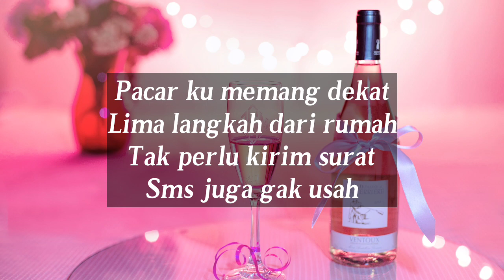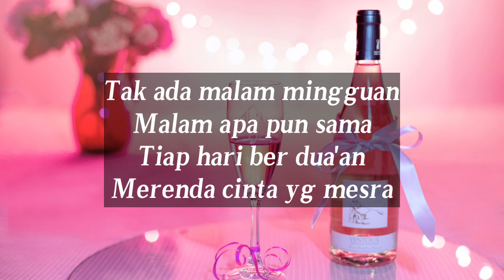Pacar 5 Langkah-Icue Wong|Cover 3Pemuda Berbahaya Ft. Veni Nurdaisy (Liriks)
ontrending, ontrend, trend, trending